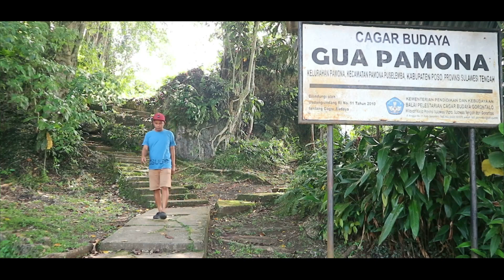Summer Music Mix 2023 💥Best Of Tropical Dangdut House Mix💥Rhoma Irama, Meggy Z, Leo Waldy #117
✅ Tracklist Vol 29:
00:00 01: Dj Setia Untuk Selamanya
06:29 02: Dj Jaga Dia Untukku
13:09 03: Dj Satu Rasa Cinta
18:48 04: Dj Aku Sayang Banget
26:36 05: Dj DIsaat Patah Hati
33:38 06: Dj Apa Salahnya Hargai Diriku
39:49 07: Dj TAkan Pernah Ada Lagi
46:53 08: Dj Panek Diawak Kayo Diurang
53:49 09: Dj Dangdut Jangan Pergi
01:00:53 10: Dj Dangdut Terlambat Kau Sesali

Folow